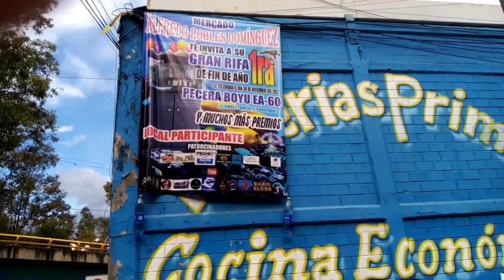Regalos de navidad y visita al mercado de la raza (Local de Beto betas)